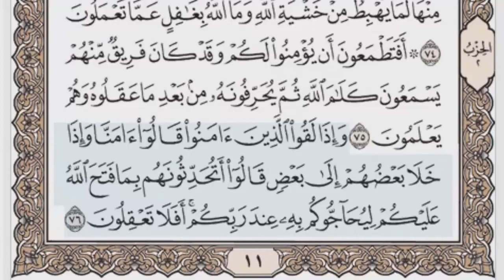القران مكتوب كامل ( صوت و صورة ) ص11 سورة البقرة / القارئ: احمد النفيس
قناة جميع قراء القران الكريم تقدم لكم: القران كامل مكتوب بصوت القارئ: احمد النفيس لمشاهدة جميع الصفحات اضغط على الرابط:

القران مكتوب كامل بصوت القارئ احمد النفيس ،القران كامل صوت و صورة بدون اعلانات ( جودة عالية )